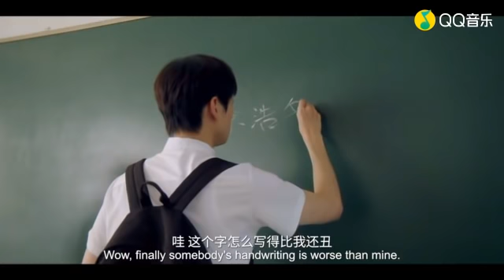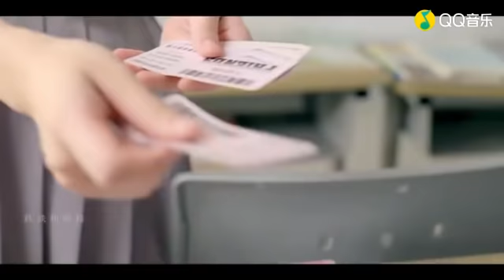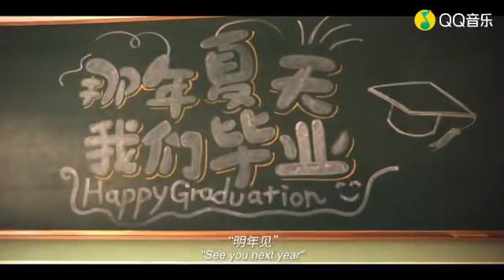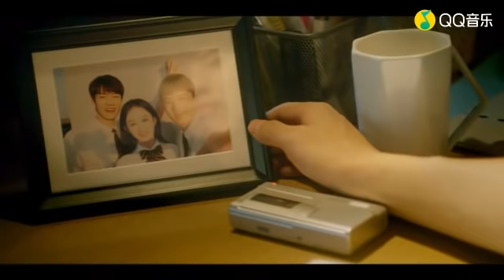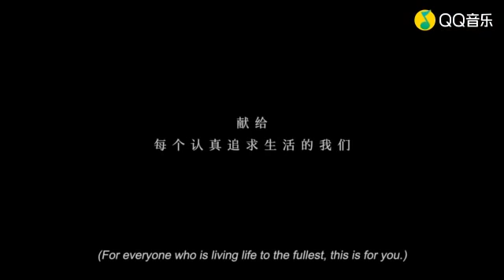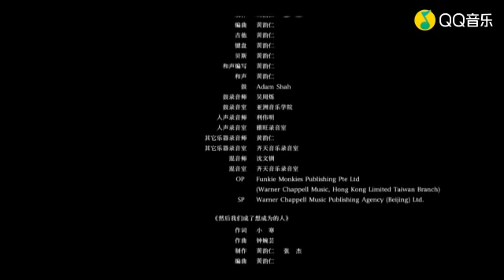[MV] Xứng Đáng Điều Tốt Hơn 值得更好的 - Trương Kiệt, Triệu Lệ Dĩnh và Ngụy Đại Huân